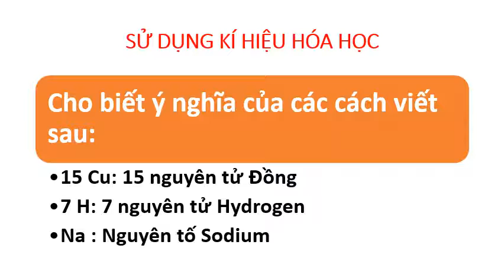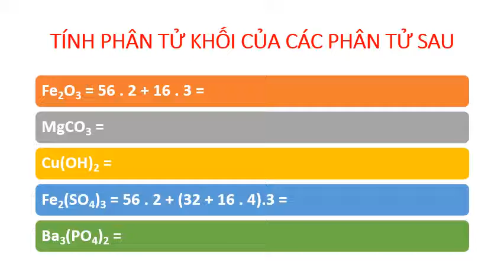HÓA HỌC 8 _TUẦN 5_LUYỆN TẬP